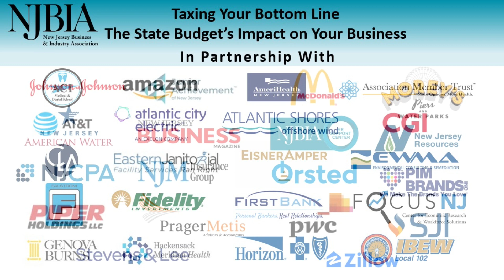Taxing Your Bottom Line Corporate Tax Panel Discussion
Aaron Binder, Audrey Lane, Michael Puzyk, David J. Shipley, and Chris Emigholz discuss the impact of corporate taxes at NJBIA's Taxing Your Bottom Line event, April 27 at the Pines Manor in Edison.